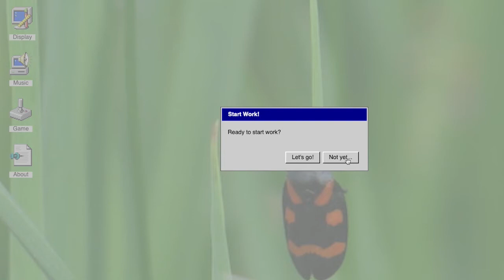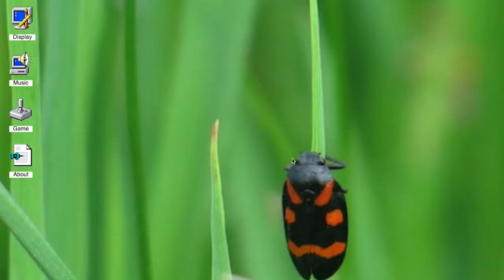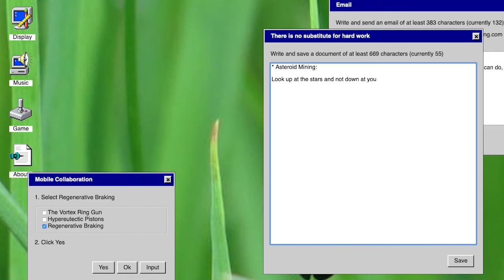Pippin Barr interviewed by Régine Debatty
Pippin Barr talks to Régine Debatty about his work presented in the "Working towards our own obsolescence" exhibition at the NeMe Arts Centre.